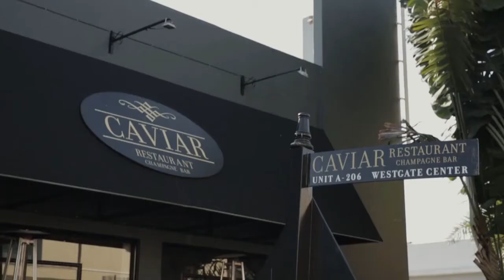Caviar Restaurant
Caviar Restaurant & Champagne Bar Feature by Dine Asia